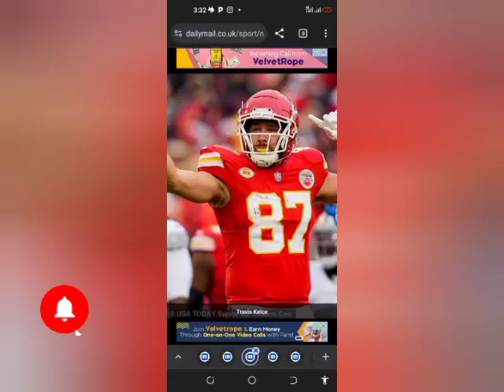Kelce Family Drops Special Episode of New Heights Podcast, Taylor Swift MIA